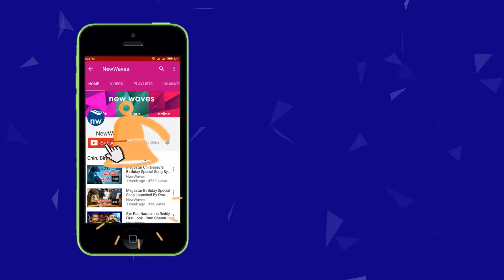వైసీపీ లీడర్ పరువు తీసిన జనసైనికుడు Janasena Activist Fires On YSRCP Leader | New Waves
janasena activist fires on ysrcp leader chichula purushotham